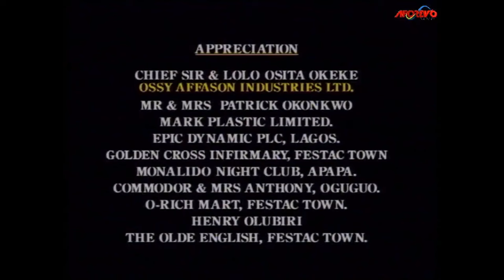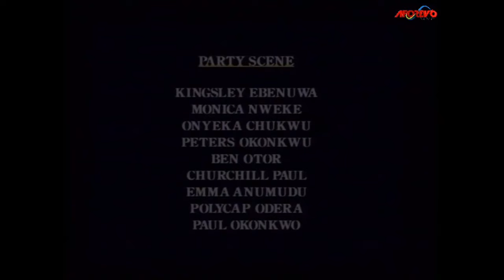Dear Christian Woman, God's Plan Is Bigger Than Your Past (OMOTOLA JALADE) - A Nigerian Movie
This Nigerian Movie is about a young promising man who gets deceive by his wayward friends, he gets into acts he will live to regret for the rest of his life.